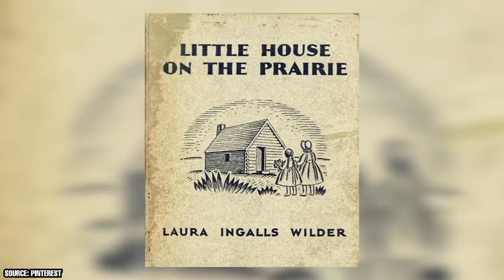Melissa Gilbert's Feud on Little House on the Prairie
Little House on the Prairie is a classic television series based on a book series known as Little House. This series consisted of nine books, which were published by an author named Laura Ingalls Wilder between 1932 and 1943. The book series was based on her childhood, when she grew up in the Midwest between 1870 and 1894. During this time, American settlers were still exploring a large portion of land bought from France during the Louisiana Purchase.

This uncharted territory was still quite wild, and settlers invented the practice of homesteading. Families would pack up all of their things and build a new house in the Midwest. These homesteaders prided themselves on their self-sufficiency. There were no nearby stores to rely on, so they made all of their own clothes, grew their own food, and built their own houses.

At the time, the prospect of settling this land was incredibly exciting. Many families viewed it as a fresh start, as well as a grand adventure. However, life as a homesteader often proved to be quite difficult. Homesteaders were easily affected by injury and illness, especially since doctors were difficult to come by. Growing food could also be hard, and many families went hungry through the winter.

Laura Ingalls Wilder sought to capture all of her experiences as a girl in her book series. While the series itself is considered fictional, because the characters and their circumstances are made up, it is still based on actual historical events.

The series grew immensely popular among adults and children alike. Before long, it caught the attention of a man named Ed Friendly, who envisioned the series as a television show. He took his proposal to some other artists, and together they collaborated on making an all new television series called Little House on the Prairie.

The show aired on September 11th, 1974. It lasted for a total of eight seasons before ending on March 10th, 1982. The series preached family values, making it a favorite among households all over America. Today, many families still enjoy watching the show together.

In today's video, we're going to take a look at some of the behind the scenes secrets of Little House on the Prairie, as well as some of the drama that went on inside the cast. While many of the cast members appeared to have good relationships on screen, there was secretly some bad blood between some of the actors. Make sure you stick around, because we're also going to reveal a feud between Melissa Gilbert and one of her fellow cast members that went on for years after the show ended!